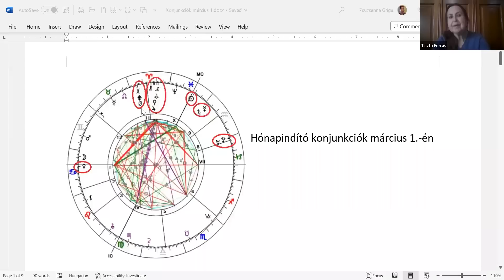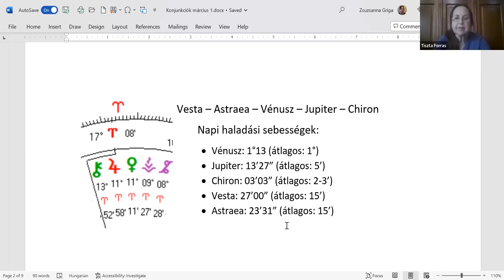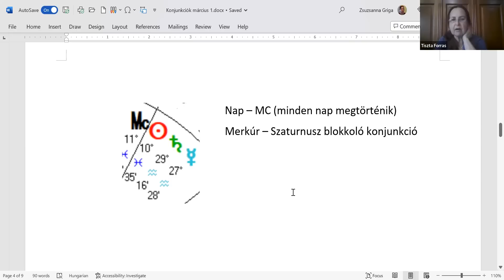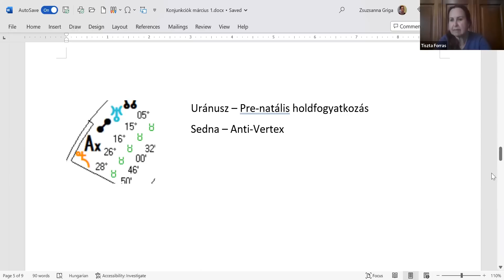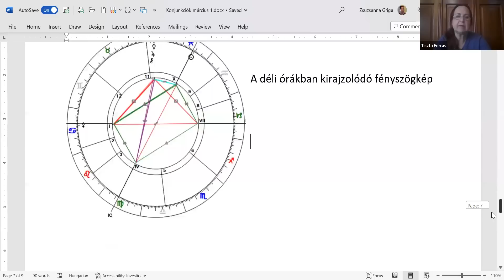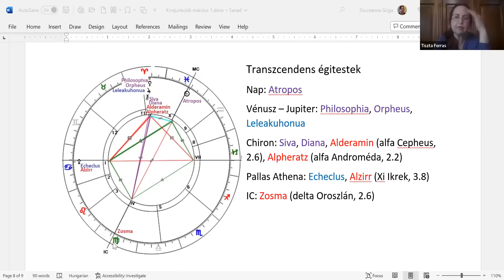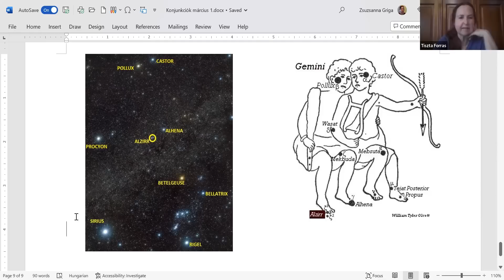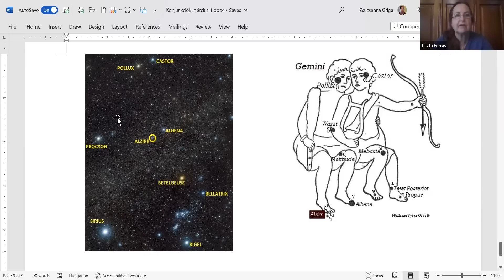Hónapindító együttállások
Az ősi kultúrák az időt a két fényadó mozgásával mérték. A nagyobb ciklusokat a Nap, a kisebbeket a Hold irányította, a hónap első napja mindig újholdra, a 15. mindig teliholdra esett. Ez ma már egyáltalán nincs így, asztrológiai (szakrális) szempontból az ég adta világon semmi nem indul (ahogy január elsején sem), ennek ellenére néha érdemes rápillantani a téridőre, hiszen március 1. mégiscsak a meteorológiai tavasz kezdő dátuma, most ráadásul izgalmas konjunkciókkal tarkított a téridő. Az asztrológiai aspektusok közül az együttállások értelmezése talán a legtrükkösebb, minden azon múlik, hogy a részt vevő égitestek milyen viszonyban vannak egymással.